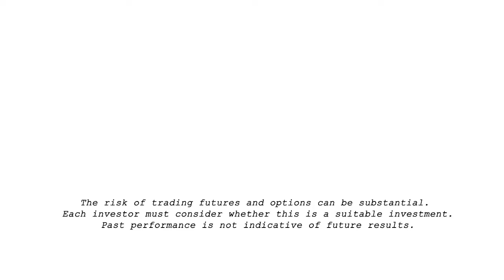Market Breakdown with Anthony Woods - 06/03/15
Interested in trading?